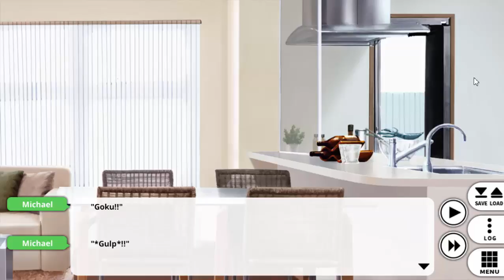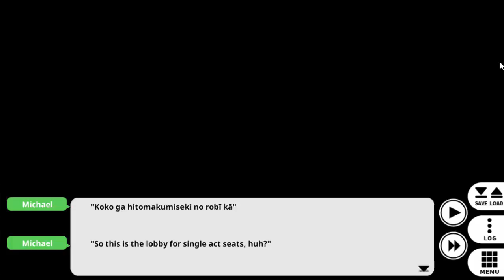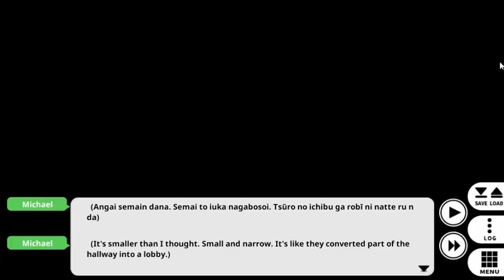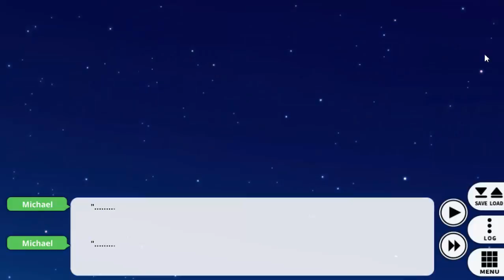Let's Play Go! Go! Nippon! (2015 Edition) Part 6 - Visiting The Kabuki-za!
It's pretty neat, but we don't actually get to see the show itself though!